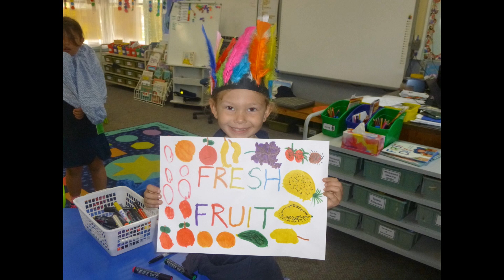Grade 6 Graduation 2023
Thank you to our graduating class of 2023. All the best at secondary school.